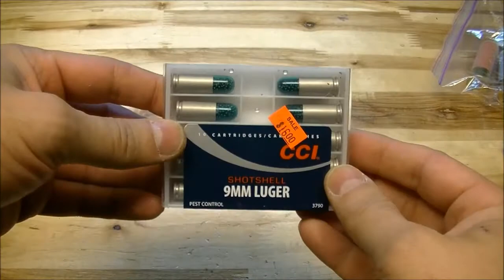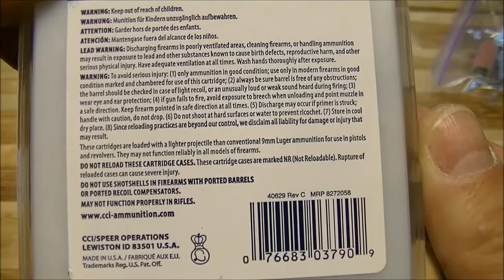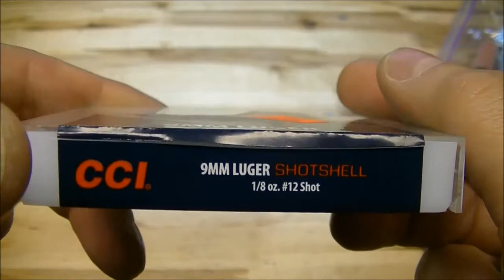Трофеи: Gwinnett, GA, December 2013